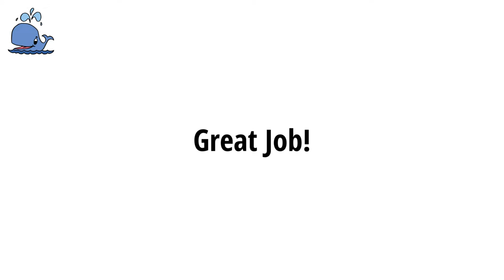Karate Class! Port Charlotte Grace Community School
Grace Community School is a daycare and preschool with an emphasis on making quality early childhood education affordable. We’ve been providing childcare services in the Southwest Florida area since 1986 - more than thirty years! Our curriculum includes a phonics-based reading program and advanced math studies. Karate, dance, art, and music classes are also available. Accepting students ages infants and up, plus kindergarten and before and after care with pickup from local public schools.